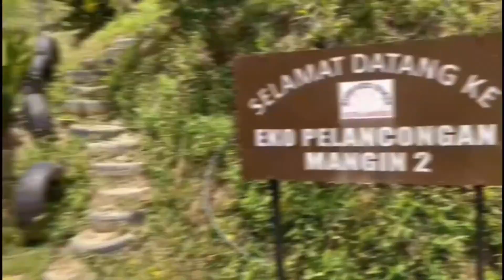Program Prihatin Rakyat Parlimen Kota Marudu (18 Mac 2023)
18/03/2023 | Program Prihatin Rakyat Parlimen Kota Marudu

1. Lawatan ke tapak tamu Kampung Tinangol
2. Ramah mesra bersama penduduk Kampung Mangin 2
3. Perasmian Majlis Sambutan Hari Keluarga Rurungan Aki Guranak Kali Ke-6